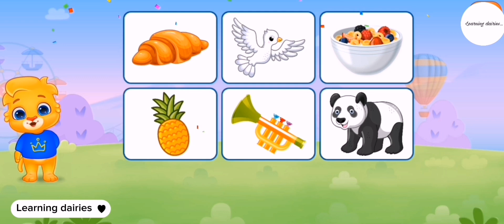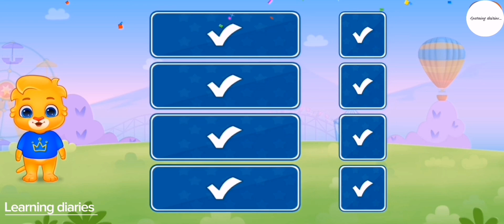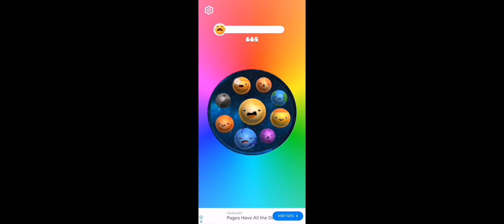learning videos/for kid/learn phonics song/abcd/counting/animated/nursery school rhymes for kids/123